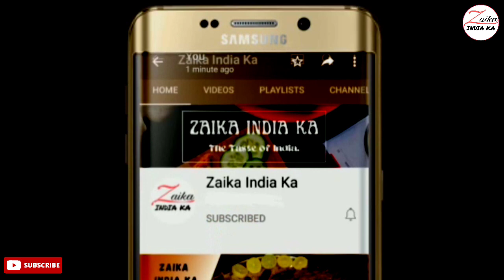मूली के पत्तो की भाजी बनाये इस अंदाज मे सभी तारीफ करेगे | Mooli ki Sabji | Village style Mooli Sabji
tbsp–बड़ा चम्मच
tsp–छोटा चम्मच

सामग्री
750 ग्राम मूली
3 tbsp तेल
1 tsp बारीक कटा हुआ लहसुन
1/2 tsp जीरा
3 टमाटर
1 tsp अदरक–लहसुन का पेस्ट
1 tsp लाल मिर्च पाउडर
1 tsp धनिया पाउडर
1/2 tsp हल्दी पाउडर
1/2 tsp नमक/स्वादानुसार नमक

Ingredients
750 grams radish
3 tbsp oil
1 tsp finely chopped garlic
1/2 tsp cumin
3 tomatoes
1 tsp ginger-garlic paste
1 tsp red chili powder
1 tsp coriander powder
1/2 tsp turmeric powder
1/2 tsp salt/salt to taste